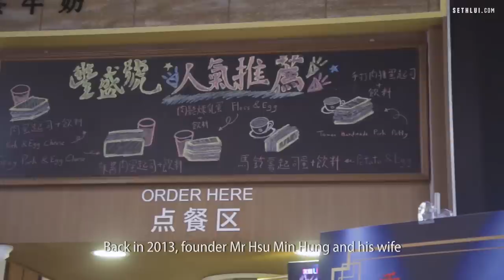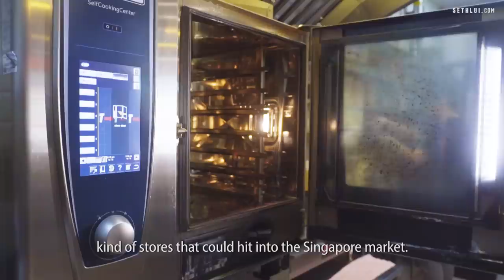The Difficulty of Bringing a Famous Taiwanese Brand To Singapore: Fong Sheng Hao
Taiwan’s first Charcoal Toast & Milk Tea. A new definition of authentic breakfast.

The behind the scenes story of how Fong Sheng Hao began its journey in Singapore.

Produced by: Nathaniel Lim
Edited by: Nathaniel Lim
Shot by: Nathaniel Lim and Lee Ke Wei

Fong Sheng Hao
15 Paya Lebar Rd, B2-04,
Singapore 409049
Opens daily from 7:30am - 9:30pm